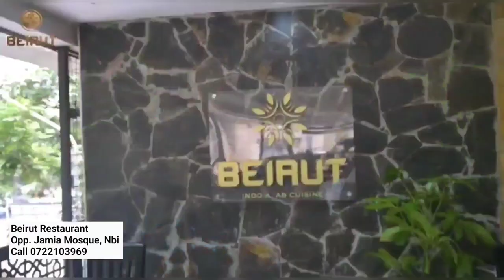Government extends amnesty to Al Shabab fighters from Garissa